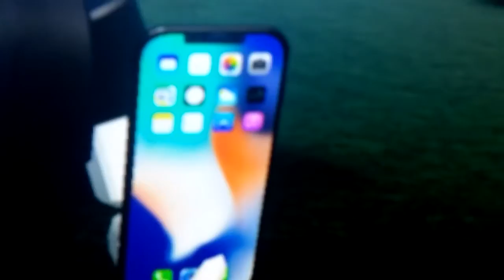the life of bacon part 2